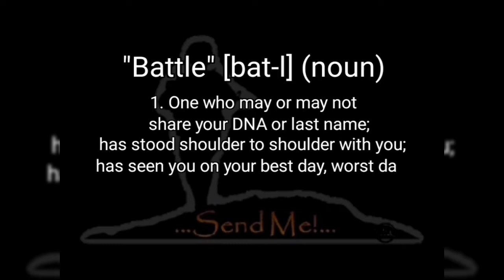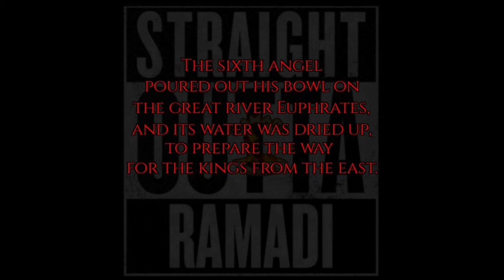RamadiBros - FRAGO!: THIS MESSAGE IS FOR YOU! (John 15:13)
🙏 Warfighter Ranch